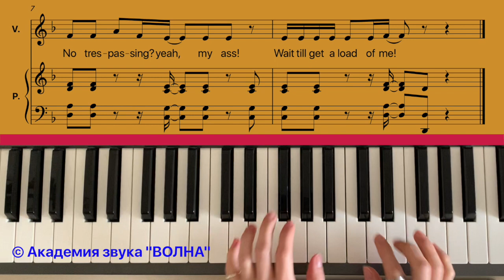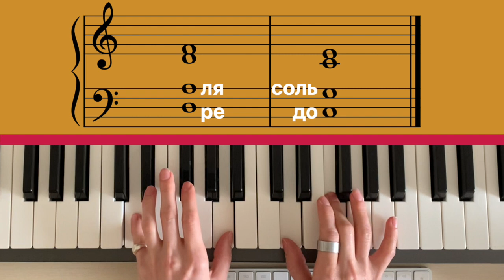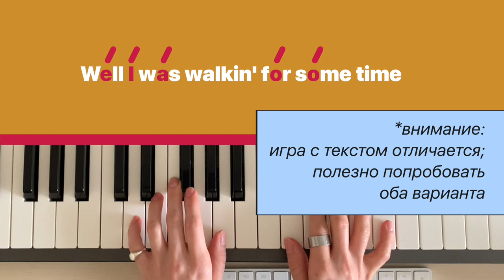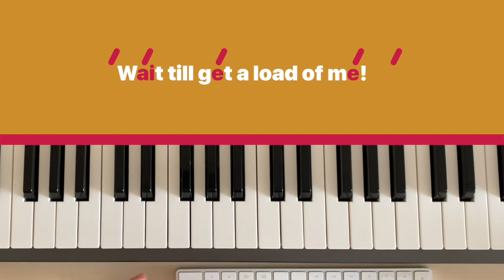TRESPASSING by Adam Lambert. Как сыграть на фортепиано просто и стильно.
TRESPASSING by Adam Lambert. @AdamLambert
Как двумя простыми аккордами сыграть стильную песню.

Структура видеоурока:
00:00 Припев
00:18 Аккорды Dm и C. Тесное расположение в терции
00:59 Игра последовательности Dm - C - Dm. Три способа заучить игру наизусть
01:55 Аккорды и ударения в тексте